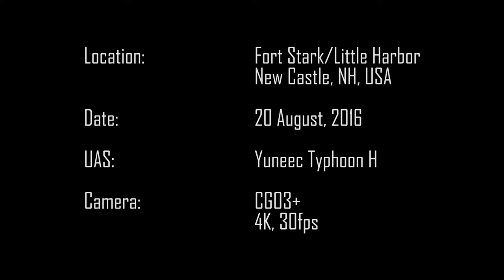Steve Miller Band - Make the World Turn Around - Sunset Drone Flight over Fort Stark, New Castle, NH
We took another trip down to New Castle with the Typhoon H. I shot in 4K, 30 FPS, and used the Freewell circular polarizing filter on the CGO3+.

Music: Steve Miller Band "I Want to Make the World Turn Around"

As a test, I set the control rates on the H to about 75% which led to much smoother video.